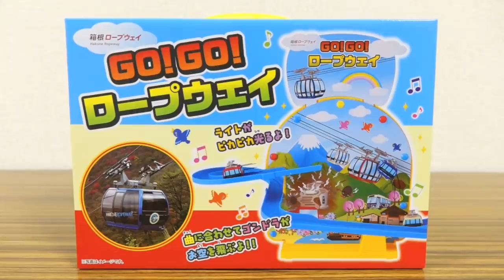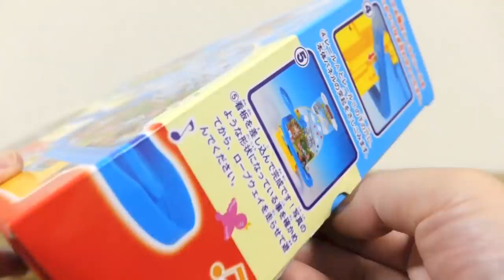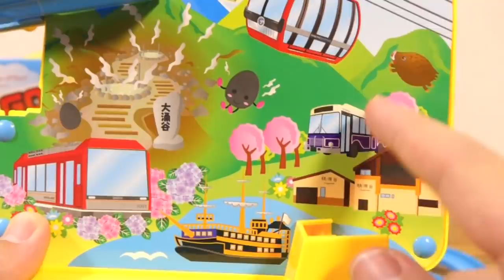箱根で1500円で買える神玩具あったわwww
ふるカフェ系 ハルさんの休日